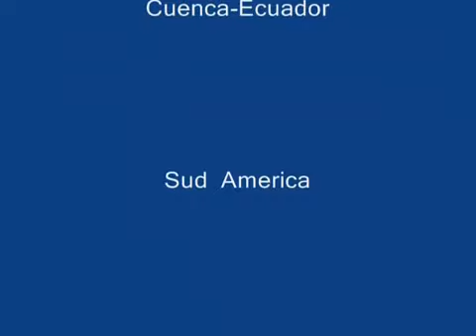Pasillo del Agua (Diego Pacheco Barrera)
Para violín y guitarra